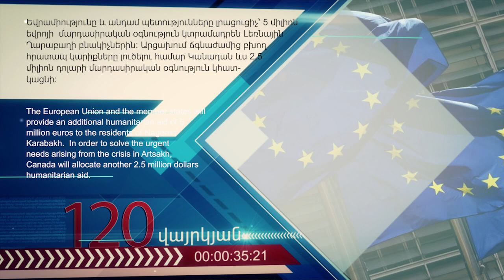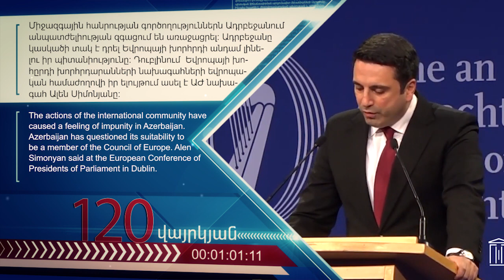Օրվա կարևոր լուրեր 120 վայրկյանում 29/09/2023